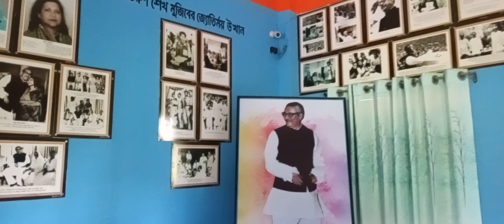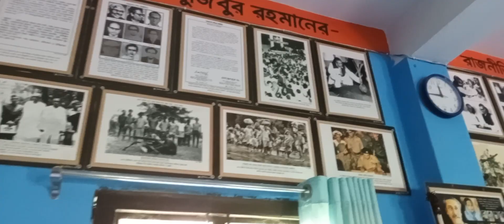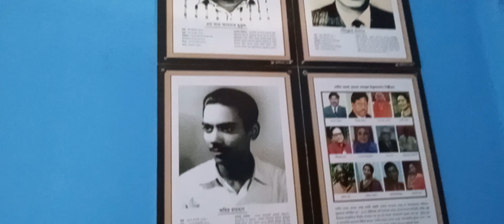ভবদহ কলেজে বঙ্গবন্ধু ও মুক্তিযুদ্ধ কর্ণার ( Liberation war history )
Liberation war of 1971, Bangabandhu